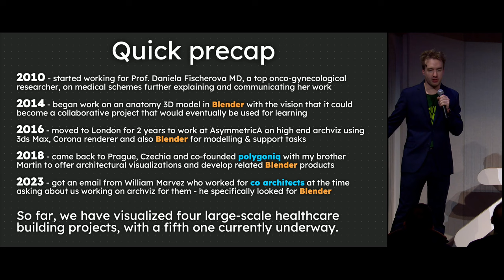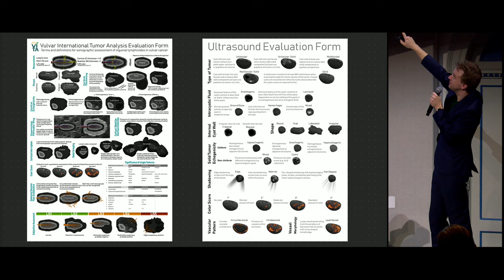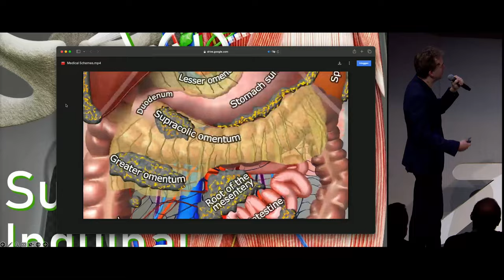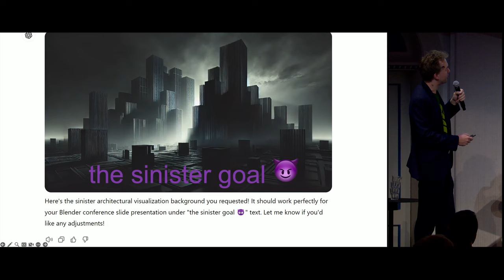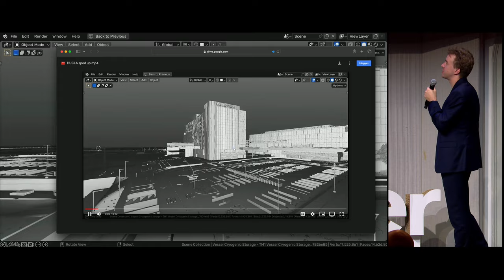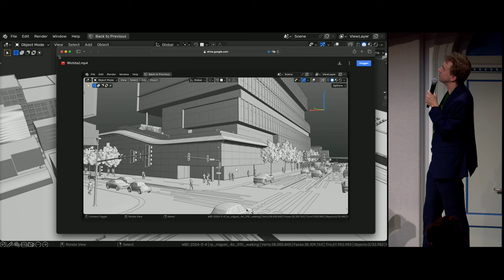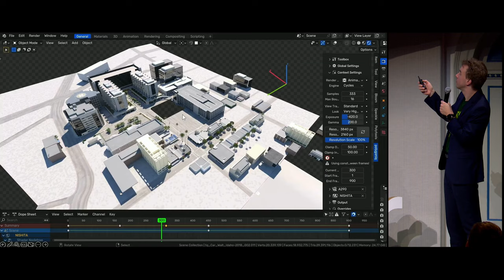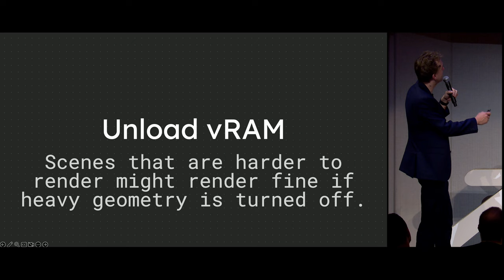Archviz Fate - From Medical Schemes to Medical Centers — Blender Conference 2024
"Archviz Fate - From Medical Schemes to Medical Centers" by Adam Preisler
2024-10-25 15:30 at the Felix Meritis, Amsterdam, theater. —